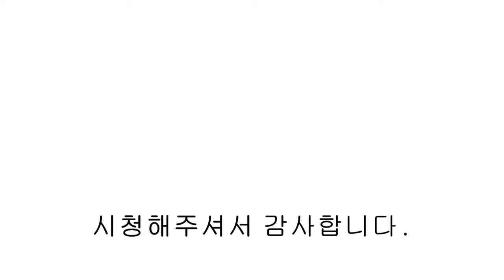[NO.902][파주신축빌라] 야당동 역세권 1등 테라스 빌라 전실부터 앞도적이네요~~ [파주신축빌라][신축빌라]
[파주신축빌라] 야당동 역세권 1등 테라스 빌라 전실부터 앞도적이네요~~

▣현장정보
- 경기도 파주시 야당동
- 7개동 56세대
- 방3 / 욕실2 / 다용도실2 / 대형 테라스
- 실 39평

- IOT수마트시스템
- 아일랜드식탁 천연대리석 상판
- 식기세척기
- 스타일러
- 붙박이 수납장
- 팬트리
- 사우나
- 텃밭
- 바베큐장

- 설문IC 차량3분거리